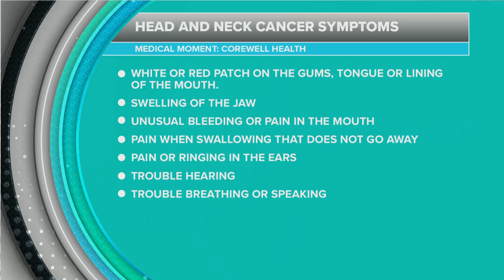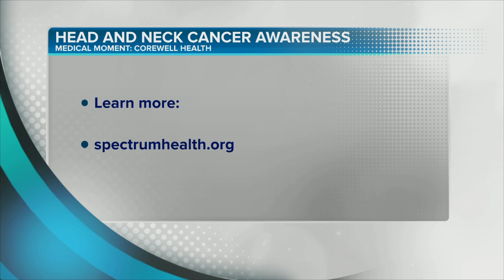Medical Moment: Neck and Head Cancer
April is Head and Neck Cancer Awareness Month. Approximately, 54,000 people in the United States will be diagnosed with head or neck cancer this year.
Jenna Towns, a board-certified physician assistant, shares the signs and symptoms of these cancers, and how to seek care.